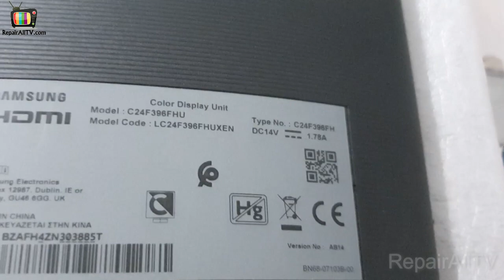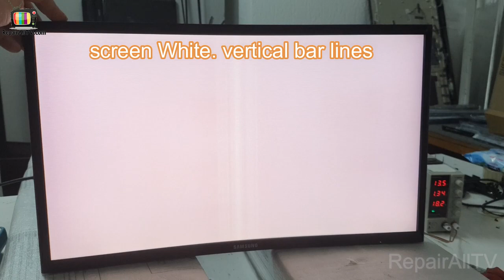SAMSUNG Curved monitor screen White vertical bar lines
for more firmware emmc pinout dump eeprom radio code go to our
SAMSUNG Curved monitor MODEL C24F396GHD